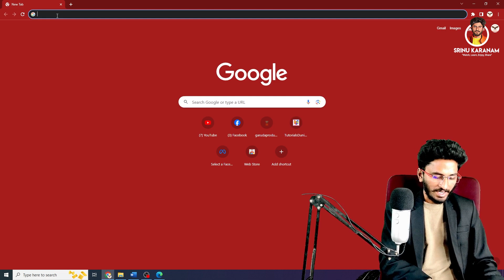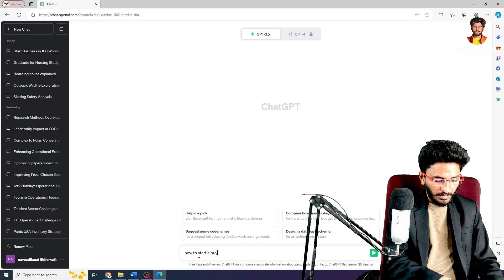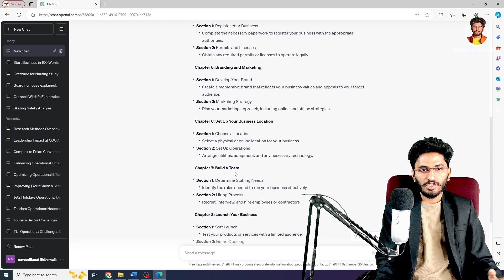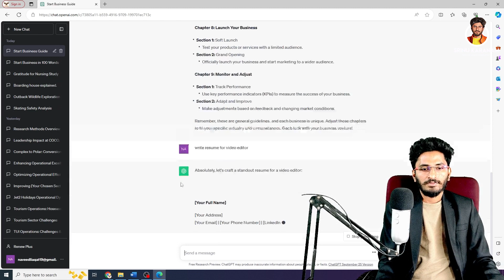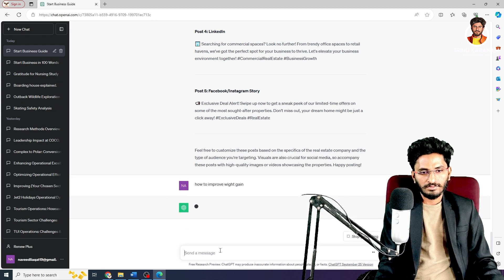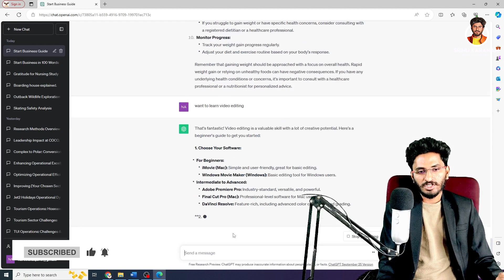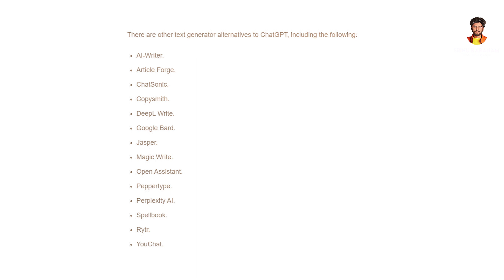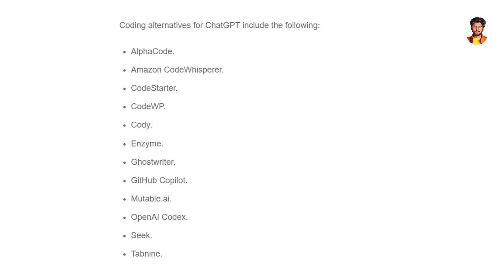ChatGpt Explained in Telugu by Srinu Karanam| Garuda Academy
వీడియో ఎడిటింగ్ కోర్స్ తెలుగులో
👉Paid Live Training Course Available( తెలుగులో)
Note : Must Required Laptop or Desktop with Internet Connection for Live Training.

👨‍💻Online Training Fees = 15K
👨‍💼Offline Training Fees = 30K

▶️Short Film Video Editing
▶️Wedding Video Editing
▶️Video Ads Editing
▶️Training with 6 Softwares
▶️Free Stock Video + Background Music +Sound Effects
▶️1,00,000Rs Worth Premium Pack
▶️Training Certificate All Including
▶️Live Training Classes on Zoom
▶️50 Real Time Projects
👨‍💻Placement Support